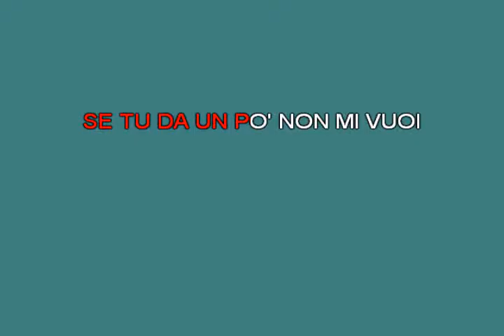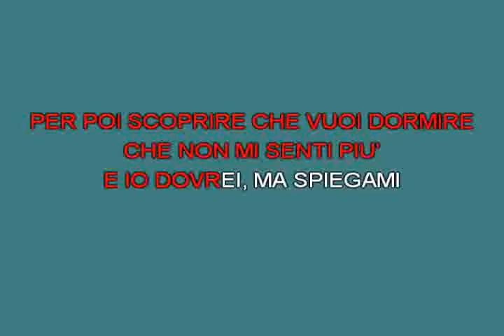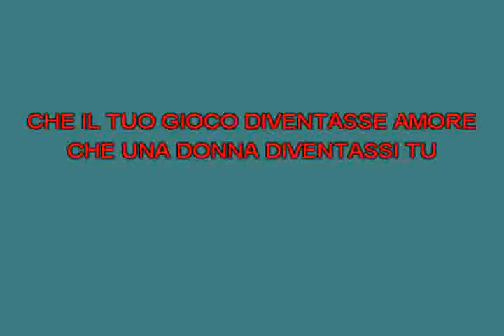Noi due nel mondo e nell'anima 2 Pooh [karaoke]